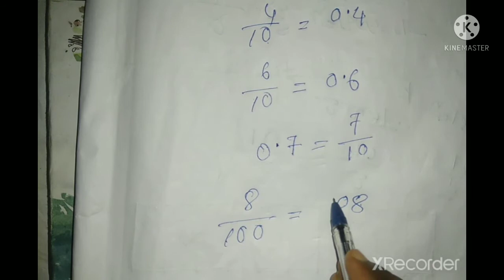ভগ্নাংশ, গণিত পঞ্চম শ্ৰেণী, Page 95, Class 5 Maths Chapter 7 fraction Assamese medium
পঞ্চম শ্ৰেণী

গণিত
পাঠ 7
ভগ্নাংশ আৰু দশমিক ভগ্নাংশ

প্ৰতিটো পৃষ্ঠা বা ক্ৰিয়া কলাপৰ বাবে তলত লিংকসমূহ দিয়া হৈছে।